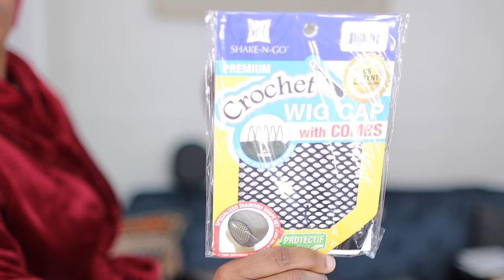😍 Mini Twist HACK! | Super EASY Install +✨PIXIE Cut! | MARY K. BELLA ft. Toyotress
Item: Mini Passion Twist
Length: 16 inch
Color: OT30
Packs: 8~10 packs

🔥Link to Toyotress Amazon Shop

Deets: I'm wearing 16" | color T30 | Full Pack + 1 Extra Bundle (For Pixie Fullness)

➛ PRODUCTS FEATURED IN TODAY'S VIDEO:
• Crochet Cap w/ Combs
• Shears (Very Sharp)
• Canvas Wig Head (Order size for your head circumference)

▶ CHAPTERS:
00:00 INTRO
3:42 DEMO
6:35 SHAPE
7:13 FIRST CUT
7:23 SECOND CUT
7:54 BONUS
8:16 PIXIE

▶ Some content may include sponsored videos, however, my assessments and thoughts about the products are 100% honest and true. My credibility means much more to me than a dollar. ~Peace and Blessings

xoxoxo
~ Mary K. Bella~